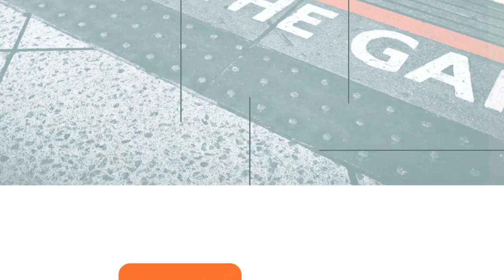Daily FTF News for February 22, 2017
Time to Hit the Brakes on the Blockchain Hype?

Has the Fiduciary Rule Already Done Some Good?